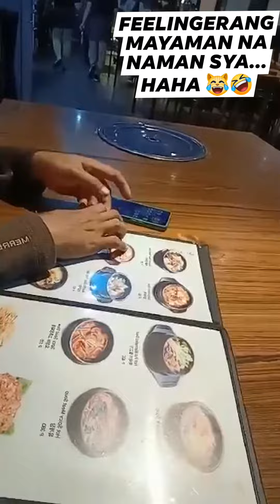NAG-FEELINERANG MAYAMAN KA NANAMAN JUST FOR FUN THANKS FOR MORE GOD BLESS 🙏🙏🙏✨✨✨